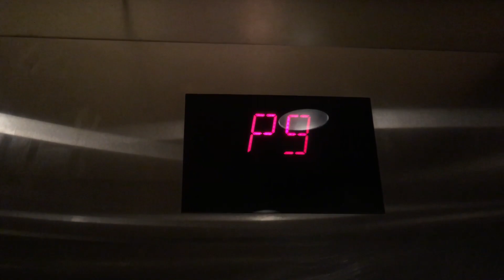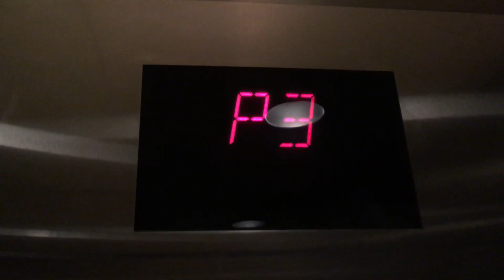150. Otis GEN2 Traction Elevator at The Green Square Parking Garage - Raleigh, NC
(10/12/19) This is at a Environmentally Friendly Parking Garage. For some reason though, this elevator lost its floor passing chime AND it’s voice recently.

Info:
Passenger Elevator #27485
Traction
Manufacturer: Otis
Fixtures: Luxury
Installed: 2010
Capacity: 3500 lbs.